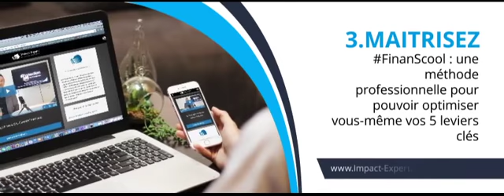Présentation du parcours de l'investisseur ImEx en 4 étapes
Le Centre Impact-Expert apporte une approche clé-en-main pour ceux qui souhaitent mettre en oeuvre des solutions concrètes d'investissement avec :
FinanScope : un magazine mensuel
FinanScan : un outil de diagnostic
FinanScool : une méthode professionnelle
FinansCook : des recettes concrètes & un coaching